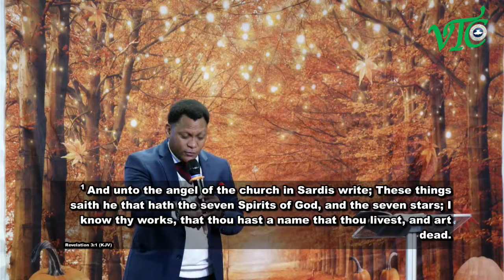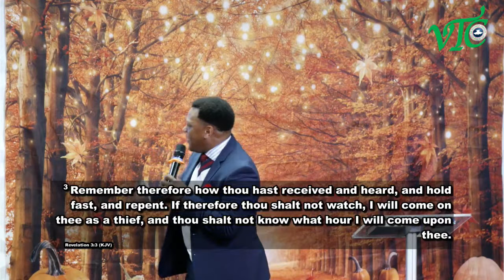Sunday Sermon, Come up & Increase your work. October 30, 2022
Welcome to the Home Of The Free and thank you for joining us to praise and worship the King Of Kings and the Lord Of Lords.

Changing Lives I Building Strong Families I Impacting Our Communities For Jesus Christ.

To